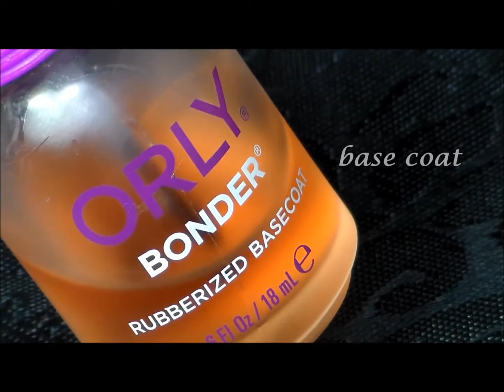Holographic Fall Leaves Stamping Nail Art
This is my first stamping design.  I wanted to do leaves and I tried different colors but I fell in  love with the holographic.  They are so beautiful in the sun and I have not seen a holographic stamping design before.